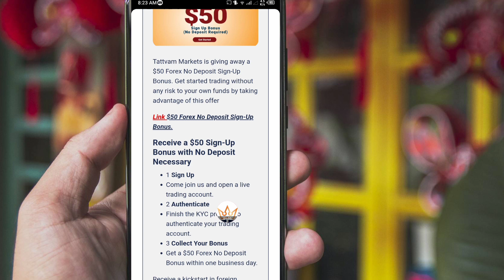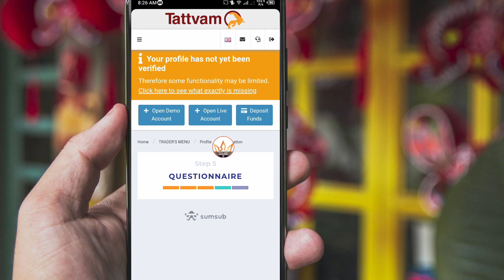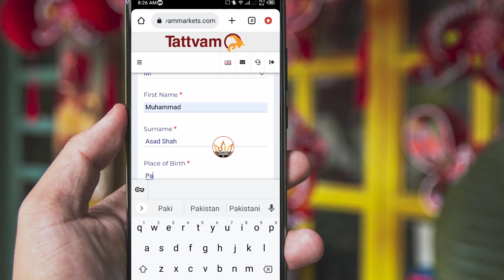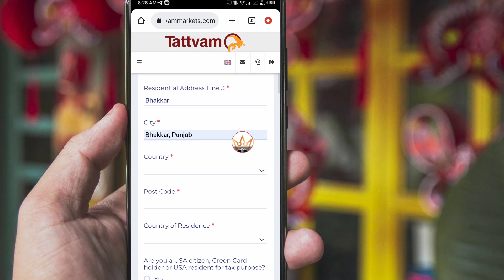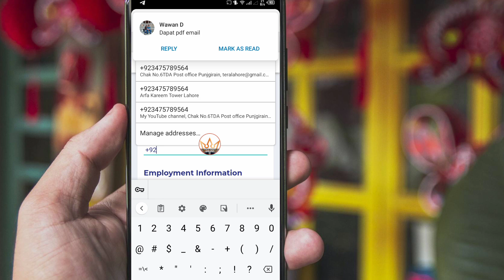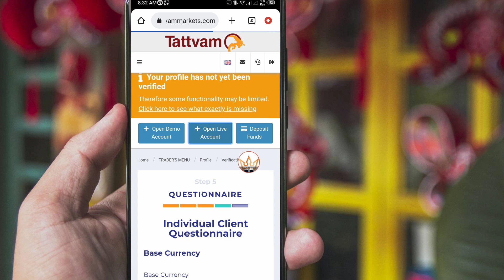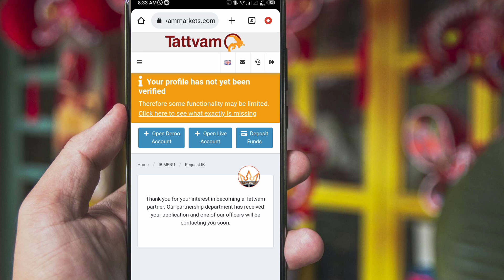50$ No Deposit Bonus Forex! Tattvam Broker Kyc Update! Beginners Forex Trading Strategies!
Any broker issues under my ib fully support off you on my group...

Video Quarry:
1. No deposit Bonus Forex
2. No deposit bonus forex trading
3. No deposit bonus 2023
4. No deposit bonus forex 2023 pakistan
5. No deposit bonus app
6. No deposit bonus forex old broker
7. No bonus forex 2023 pakistan
8. bonus forex trading
9. No deposit bonus trading
10. No deposit bonus broker 2022
11. 100% Deposit bonus
12. Bid deposit bonus update
13. Hotforex Bonus claim,
14. new update bonus
15. 100% margin support bonus
 earn money online
 earn money
binance
earn money in India
 binance trading
 binance earn
binance offers today
 binance offers

Thanks
Asad Akash